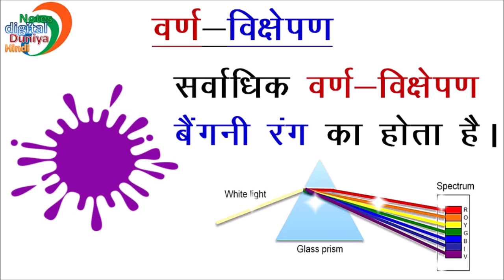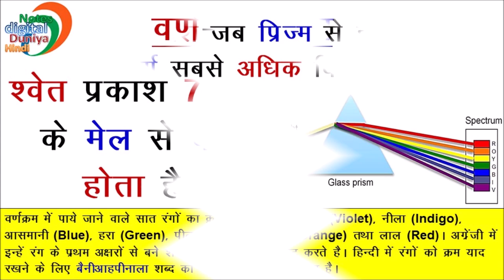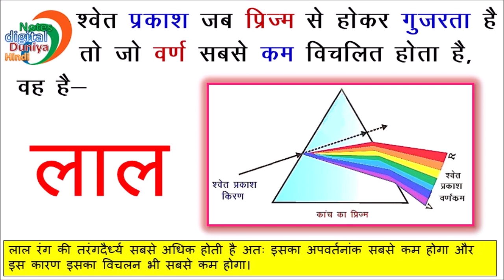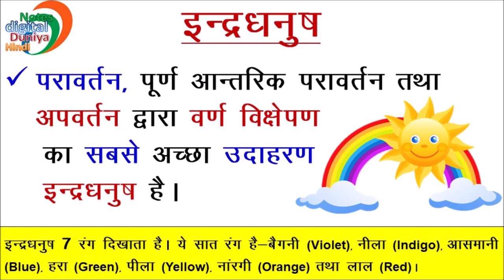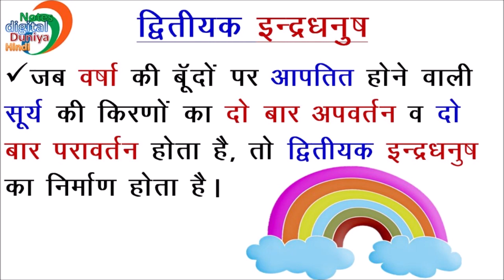प्रकाश का वर्ण-विक्षेपण | Dispersion of light by Neha Ma'am | Physics | Science Gk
डिजिटल नोट्स दुनिया हिंदी में आपका स्वागत है | इस वीडियो में आप  प्रकाश का वर्ण-विक्षेपण (Dispersion of light)  की संपूर्ण जानकारी  के बारे में जान सकेंगे व प्रकाश का वर्ण-विक्षेपण से संबंधित सभी प्रश्नों को आप आसानी से हल कर सकेंगे |

Exams:-
UPSC/ SSC/ RAILWAY/ RAS / CDS/ NDA/ CSAT/ REET/ IInd Grade Teacher/ Patwari /Constable/SI / Ntpc/ Group D……All Competitive Exams